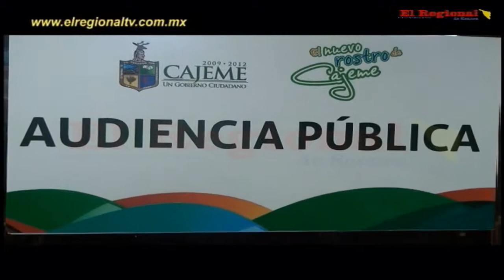Audiencia Pública Con el alcalde de Cajeme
El alcalde Manuel Barro Borgaro estuvo el día de hoy Acompañado de representantes de las diversas secretarias municipales atendiendo en audiencia pública  a la ciudadanía en la  sala de cabildo y donde el presidente municipal hizo la entrega de una silla de ruedas en apoyo a una niña con problemas físicos recibiendo la silla la tía de la niña, así mismo el alcalde menciono que a las puertas están abiertas a toda aquella persona que desea hablar con él y que no se le negara el paso a nadie para las audiencias públicas.